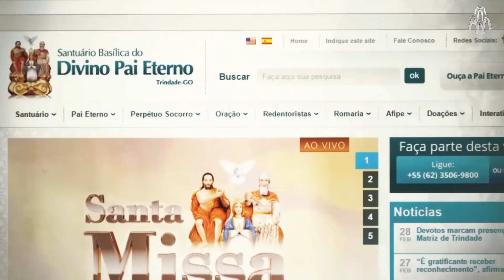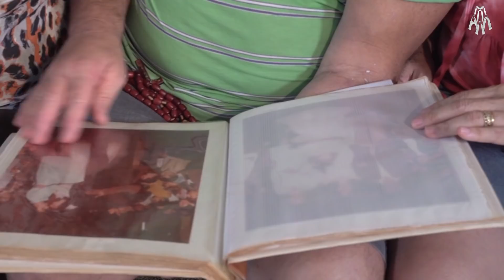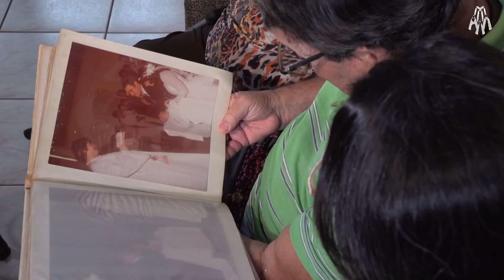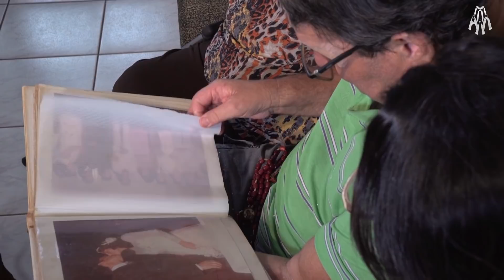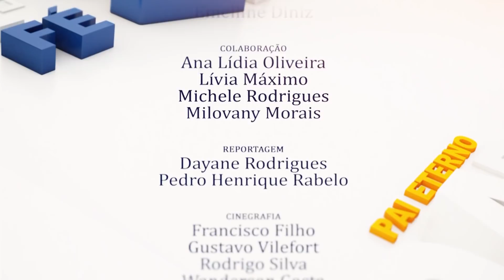Programa Pai Eterno - 16/10/2018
Edição 1510 do Programa Pai Eterno. Realizado pela Associação Filhos do Pai Eterno (Afipe), com exibição, de segunda a sexta, na RedeVida.

- Devotos falam sobre a obra da Nova Casa do Pai.
- Testemunho de graça alcançada.
- A história de vida, superação e fé do aposentado Geraldo Henrique França, de Guapó (GO).